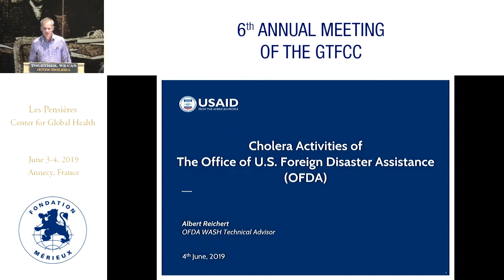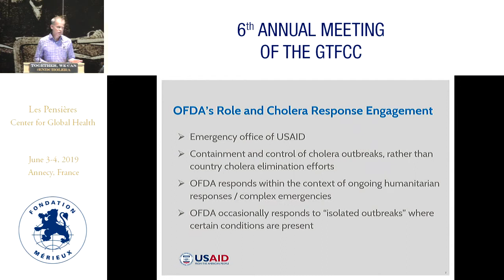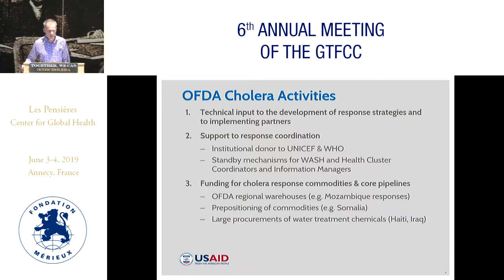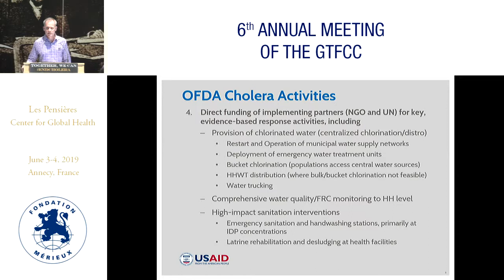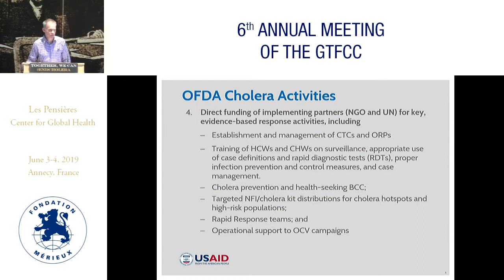OFDA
Albert REICHERT